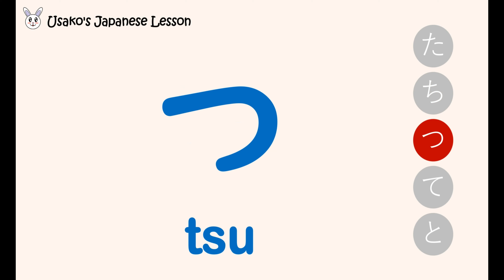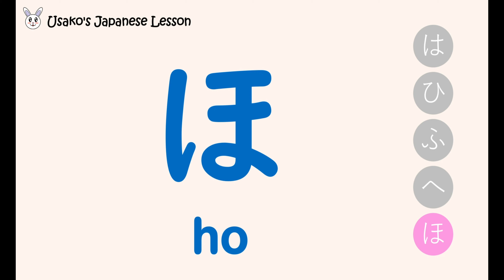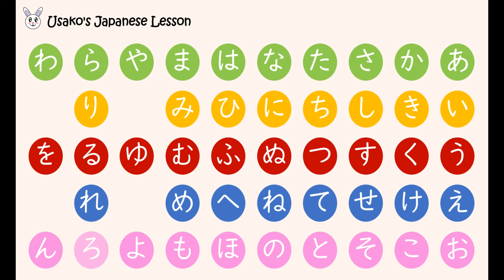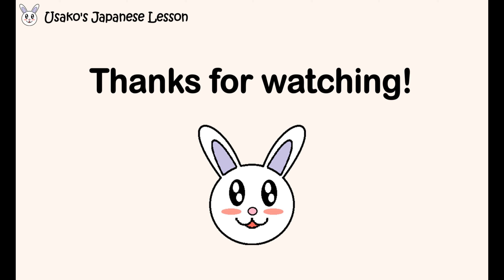Learn Basic Japanese Hiragana - Basic Reading and Speaking Tutorial for Beginners - Flash Card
Learn how to read and speak Japanese Hiragana with this simple tutorial video.

Usako is a rabbit who is a native Japanese speaker here to help you learn basic Japanese vocabulary and phrases with each video including:
🌟 Hiragana and Roman alphabet
🌟 English Translation
🌟 Pronunciation (Native Japanese Speaker)
🌟 Examples / Application of words
🌟 Flash Card Style